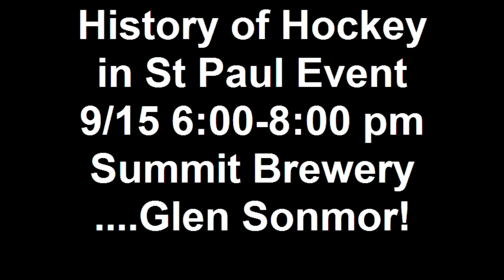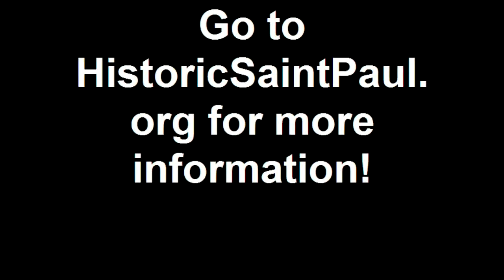History of Hockey in St Paul Event - 9/15 6-8pm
History of Hockey in Saint Paul - Summit Brewery
Wednesday, September 15, 2010 | 6:00 - 8:00 p.m.
Join Historic Saint Paul to celebrate the people, places, teams, and stories that make Saint Paul the Capital City of Hockey!  Special Guest Speaker is Glen Sonmor.  Also featuring: Roger Godin, Minnesota Wild Archivist, Kyle Oen, Jim Coughlin.  Silent Auction with Hockey memorabilia.

Summit Brewery
910 Montreal Circle, Saint Paul

Complimentary beer from Summit Brewery. Food will be available for purchase from Chris & Rob's Chicago's Taste Authority.

All proceeds benefit Historic Saint Paul!